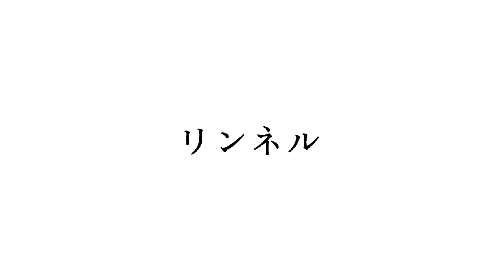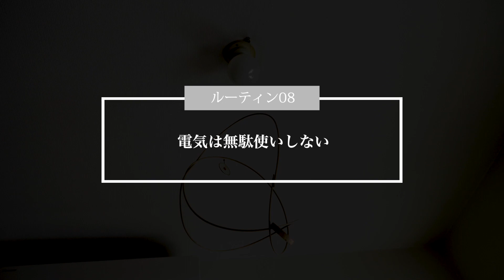Vlog【暮らしのルーティン】taraさんの無理しない、ゆるやかSDGsライフ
リンネル本誌で「私と地球に心地よい暮らし」連載に出ているモデルのtaraさん。
以前から、サスティナブルなものやことへの関心は高かったようですが、
連載を始めてみると、さらに知識が深まり、
身近な暮らしと地球環境がつながっていることを実感しているそう。
今の暮らしのすべてをすぐに変えることは難しいけど、
少しずつできることから取り入れているとのことで、
今回そのいくつかを見せていただきました。
無理せず、楽しみながら実践しているtaraさんの工夫は、
誰でも今日から始められそうなことばかり。
リンネル本誌の連載「taraさんと考える私と地球に心地よい暮らし」は、
毎月掲載しているので、ぜひご覧ください^^
専門家の先生から、暮らしの中でできるSDGsを教えてもらえます。

movie: Toshihisa Kamiya 　hair & make-up: Tomoko Takano